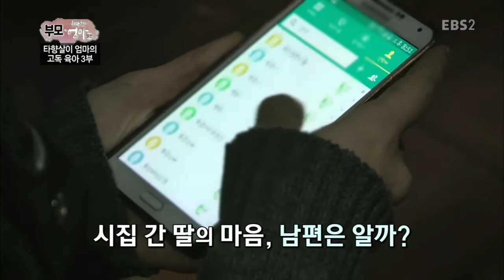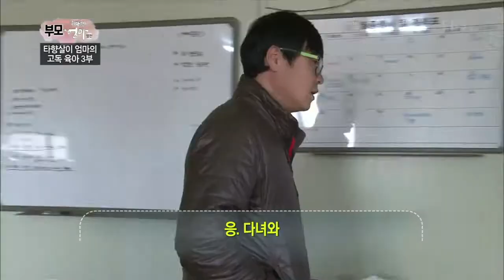부모-위대한 엄마 열전 - 타향살이 엄마의 고독 육아 3부_#001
타향살이 엄마의 고독 육아 3부,

친구도 가족도 없는 타향에서 외로움만 커져가는 엄마의 고독 육아 탈출기 3부,